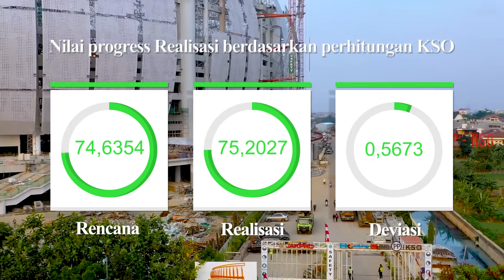Jakarta International Stadium (JIS) | Progres Minggu-110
Sebagai stadion Green Building dengan predikat Platinum pertama di Indonesia, menerapkan teknologi renewable energy atau energi terbarukan yang bersifat hemat energi.

Penerapannya ada pada teknologi panel surya dan zero run off, dilengkapi dengan konsep water conservation atau penghematan penggunaan air, dan penyediaan sensor monitoring CO2 pada ruangan-ruangan yang memiliki kepadatan tinggi.

Peresmian Jakarta International Stadium (JIS) ditargetkan pada Desember 2021, dengan infrastruktur pendukungnya ditargetkan selesai Juni-Oktober 2022.

Original song🎶: Calab Hearts - DamMusicRecords